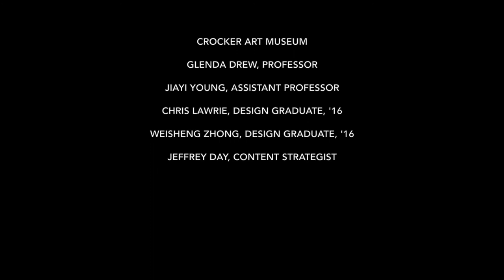"Pl!nk" – An Interactive Art Project for Children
UC Davis Department of Design professors Glenda Drew and Jiayi Young are creating an interactive art project for children at the Crocker Art Museum in Sacramento.